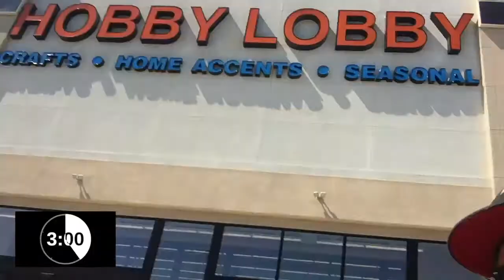Follow Along - Banking and shopping and the Library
Come with me to 7/11 and the bank and the library and to find a great vinyl record and to the library and many other places. Today was a full one filled with lots of goodies. Enjoy!

Be sure and head over to MyDayInFiveMinutes.com to see all of the show notes and outlines.
If you are interested in my other show about TV and movies, find all the info at LifesABinge.com.